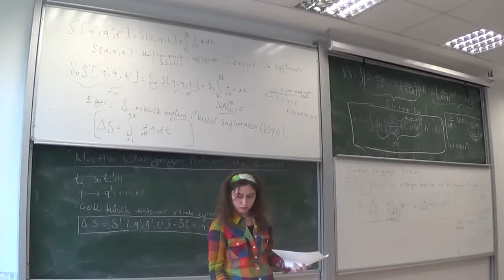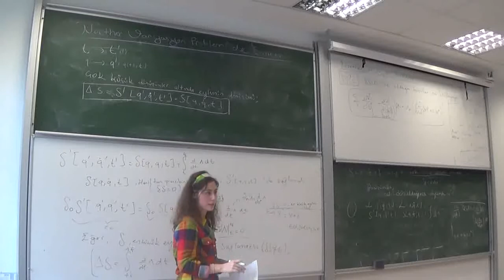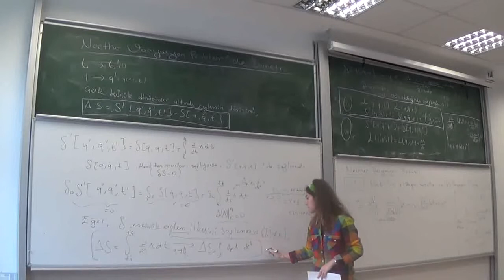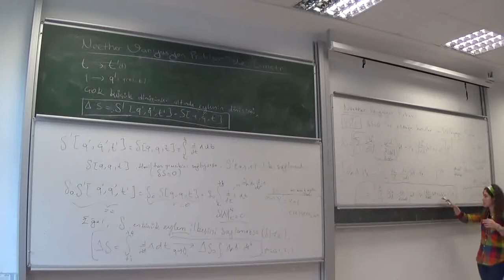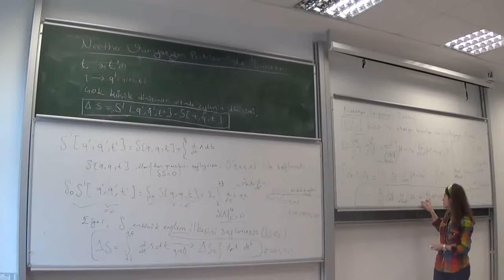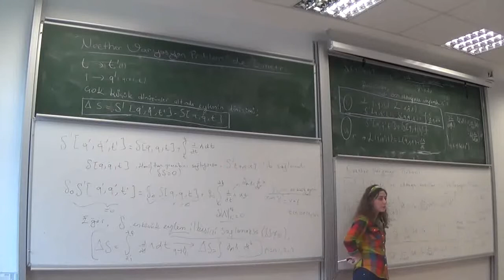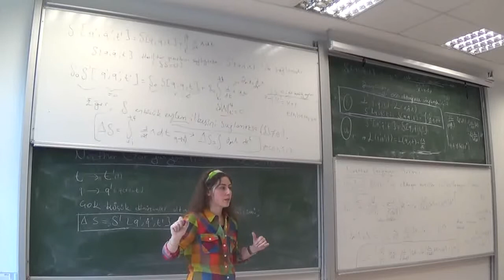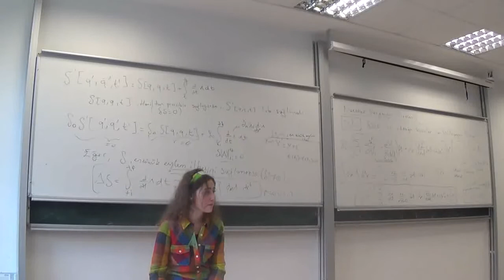FH11 - Noether Teoremi - Eda Kılınçarslan - 3. Bölüm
11. İTÜ Fizik Haftası, Noether Teoremi, Eda Kılınçarslan